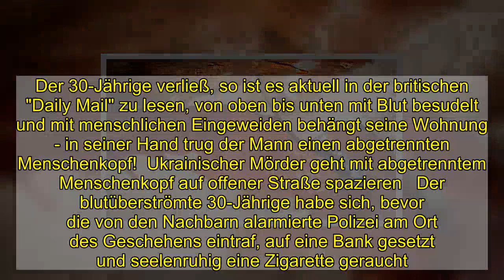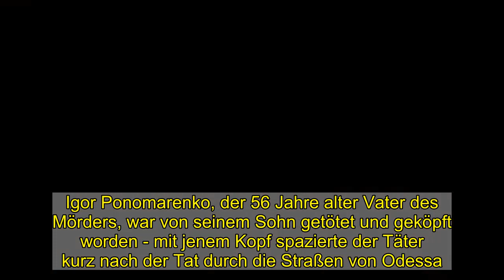Grausamer Mord in Odessa (Ukraine): Opfer geköpft und ausgeweidet! Doppelmörder brachte sich selbst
Grausamer Mord in Odessa (Ukraine): Opfer geköpft und ausgeweidet! Doppelmörder brachte sich selbst Menschenopfer dar  Er lief mit blutigen Eingeweiden umwickelt und mit einem abgetrennten Kopf in der Hand durch die Straßen - jetzt muss sich Dmitry Ponomarenko (30) aus der Ukraine wegen zweifachen Mordes vor Gericht verantworten.    Es muss ein Anblick wie aus einem Horrorfilm gewesen sein, der sich den Nachbarn von Dmitry Ponomarenko aus Odessa in der Ukraine bot. Der 30-Jährige verließ, so ist es aktuell in der britischen "Daily Mail" zu lesen, von oben bis unten mit Blut besudelt und mit menschlichen Eingeweiden behängt seine Wohnung - in seiner Hand trug der Mann einen abgetrennten Menschenkopf!  Ukrainischer Mörder geht mit abgetrenntem Menschenkopf auf offener Straße spazieren   Der blutüberströmte 30-Jährige habe sich, bevor die von den Nachbarn alarmierte Polizei am Ort des Geschehens eintraf, auf eine Bank gesetzt und seelenruhig eine Zigarette geraucht. Als die Gesetzeshüter herbeieilten, ließ sich Dmitry Ponomarenko widerstandslos festnehmen. In der Wohnung des 30-Jährigen offenbarte sich dann das ganze Ausmaß des Verbrechens.  Vater und Freund ermordet, Leichen verstümmelt und ausgeweidet    Der junge Mann hatte zwei Menschen ermordet und die Leichen schrecklich zugerichtet. Igor Ponomarenko, der 56 Jahre alter Vater des Mörders, war von seinem Sohn getötet und geköpft worden - mit jenem Kopf spazierte der Täter kurz nach der Tat durch die Straßen von Odessa. Bei dem zweiten Mordopfer soll es sich um einen Mann namens Aleksandr Demchenko gehandelt haben, der 32-Jährige soll ein Freund der Familie Ponomarenko gewesen sein. Die Leiche des jungen Mannes wurde aufgeschlitzt und ausgeweidet in der Wohnung von Dmitry Ponomarenko gefunden.   Auch lesenswert: Kannibalen-Toyboy (21) isst Hirn von Liebhaberin und trinkt ihr Blut  Doppelmörder bezeichnet sich selbst als Gottheit und bringt sich Menschenopfer dar   Einen Tag vor der Bluttat soll Ponomarenko seinen Job in einem Hotel verloren haben, nachdem er durch ungebührliche Verhalten und Drogenkonsum negativ aufgefallen war. Im Polizeiverhör schilderte der 30-jährige Mörder seine obskuren Beweggründe für die Bluttat: Er habe seinen Vater und seinen Bekannten als Menschenopfer dargebracht, da er sich selbst als Gott verstehe und somit Opfergaben verdiene. Ob die Richter diese Begründung für plausibel halten, dürfte fraglich sein: Ponomarenko soll wegen zweifachen Mordes vor Gericht gestellt werden. Im Falle eines Schuldspruches drohen ihm bis zu 15 Jahre Haft.   Folgen Sie News.de schon bei Facebook und YouTube? Hier finden Sie brandheiße News, aktuelle Videos, tolle Gewinnspiele und den direkten Draht zur Redaktion.  loc/news.de